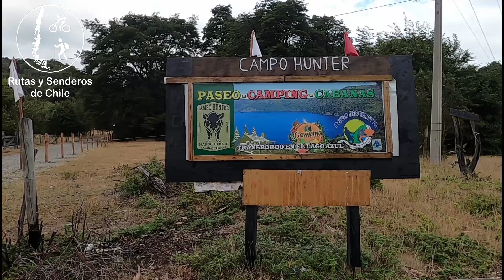Trekking en el Valle del Puelo - Capítulo 06, El maravilloso Lago Azul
En este capítulo, comenzamos nuestra caminata desde el camping El Polaco rumbo al sector del Lago Azul. Tomamos el camino principal y luego un desvío en el sector de Campo Hunter, el cual nos llevó, tras recorrer 4 kilómetros, hasta la orilla de este impresionante lago. Aunque el sol no nos acompañó ese día y no pudimos apreciar el azul intenso característico en jornadas soleadas, el lago nos regaló un momento único: un espectacular martín pescador posó para nosotros, deleitándonos con su canto y permitiéndonos capturar hermosas fotografías.

Al regresar al camping, disfrutamos de las agradables y refrescantes aguas del río Totoral. Para cerrar nuestra experiencia en el sector de Llanada Grande, compartimos un delicioso asado, poniendo un broche de oro a este inolvidable campamento.